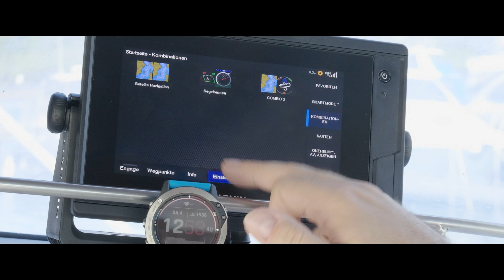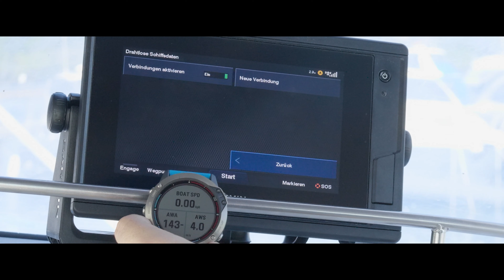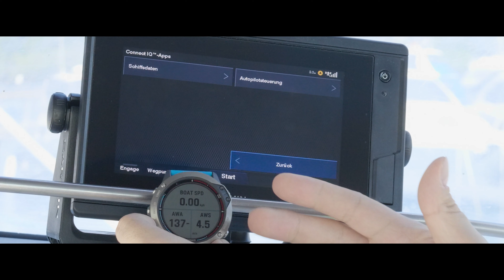Quatix6 mit Plotter koppeln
GARMIN bietet mit seiner Segler Uhr Quatix6 die Möglichkeit, eine Verbindung zu den Navigationsinstrumenten herzustellen. Wie das funktioniert, verrät uns Jan Volk, Head of Sales von GARMIN Marine für den Bereich DACH.

Noch mehr Infos zu CHARTEBAR und Meer!